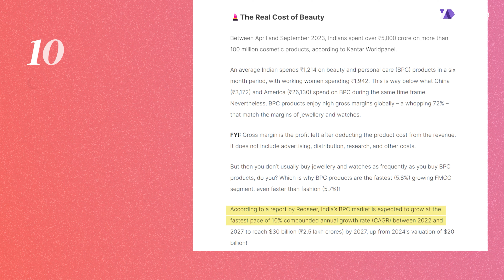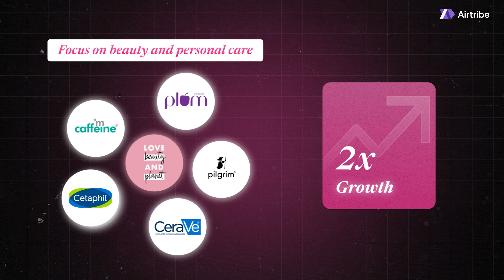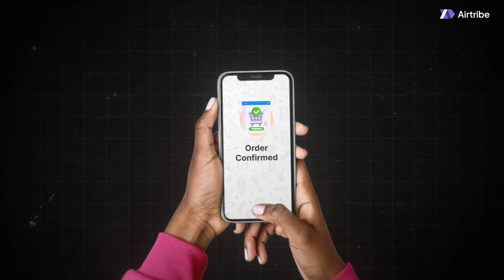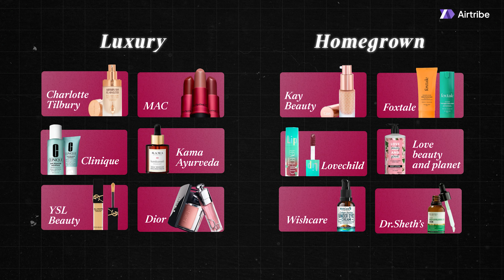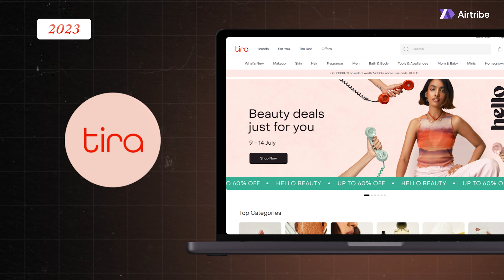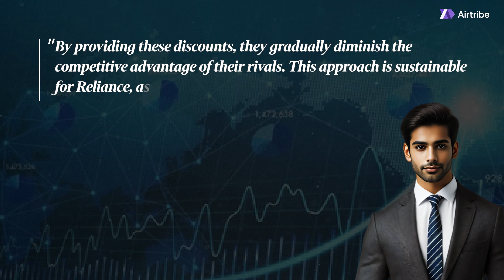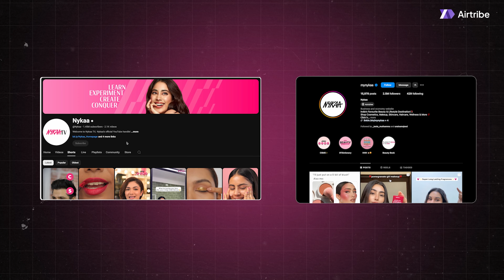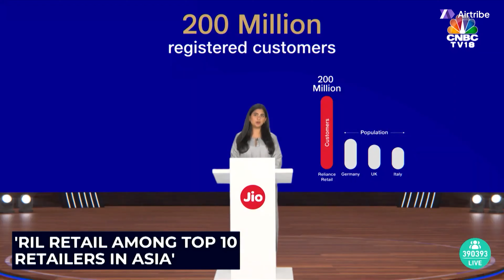Will Reliance DEFEAT Nykaa? | Scale By Airtribe | Product Case Study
Join us as we dive into India's booming beauty and personal care market, a multi-billion-dollar industry growing at an impressive 10% CAGR! Discover the rise of beauty giant Nykaa and its journey from humble beginnings to market leader, alongside the fierce competition posed by Reliance's new contender, Tira.

Explore how innovative strategies, cutting-edge technology, and intense market rivalry are shaping the future of beauty in India. Who will come out on top? Watch to find out and join the conversation!

Here are the chapters for easier navigation
0:00  Background
1:45  Beauty and Personal Care Industry
2:56  Start of Tira Beauty
3:22  Story of Nykaa
4:59  Tira's Strategies to dethrone Nykaa
7:36  Can Nykaa really be defeated?